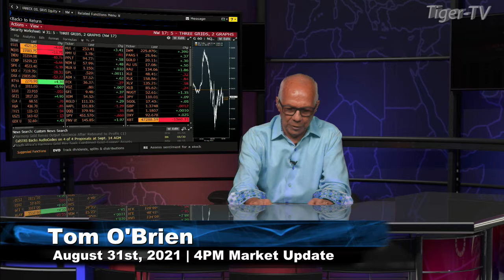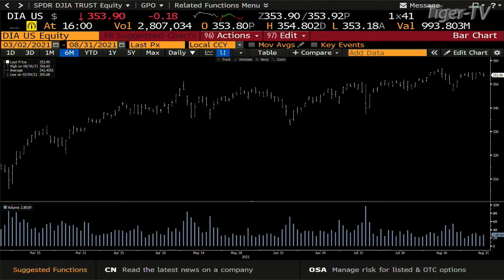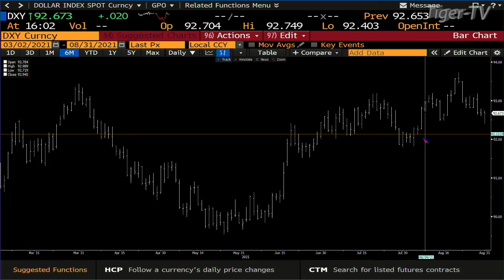August 31st, 4PM Market Update on TFNN - 2021